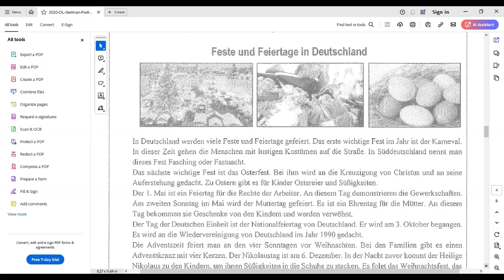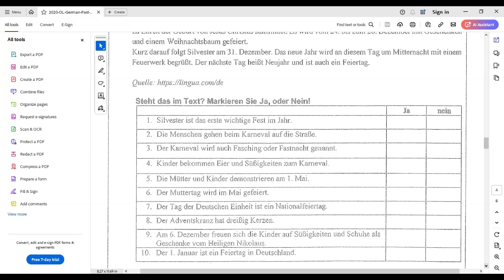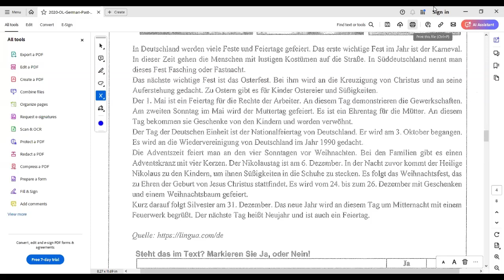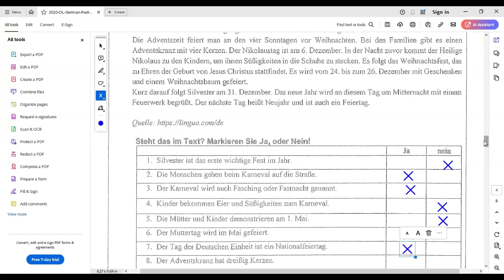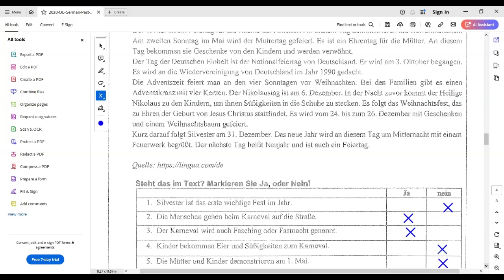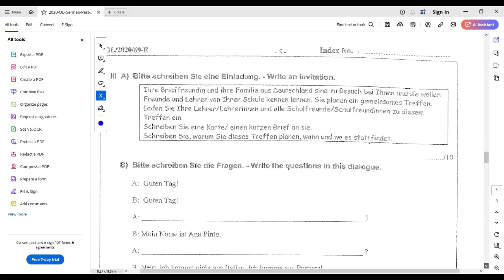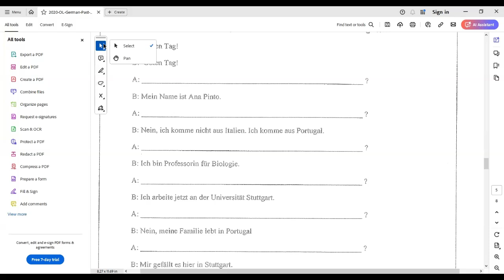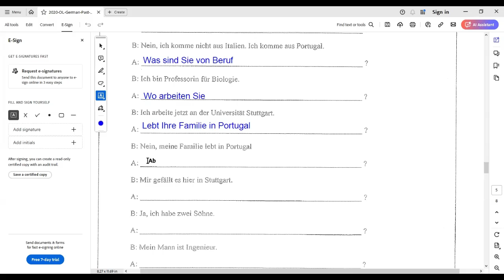Learn German in Sinhala Lesson 51 (OL)